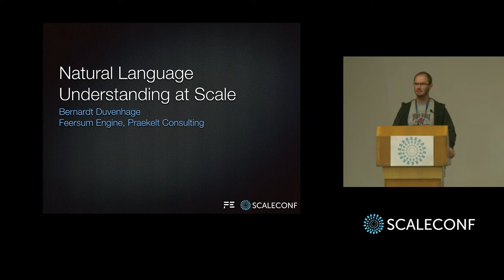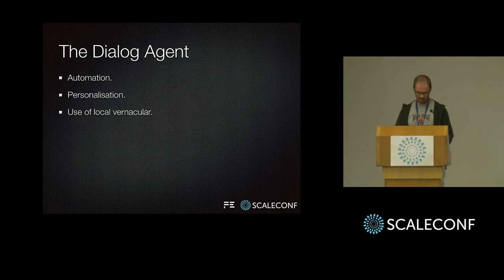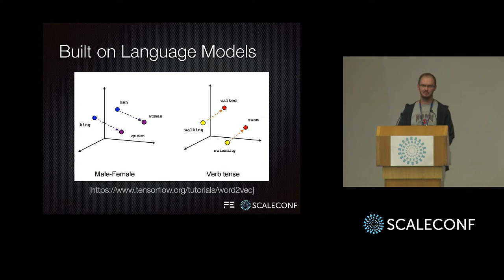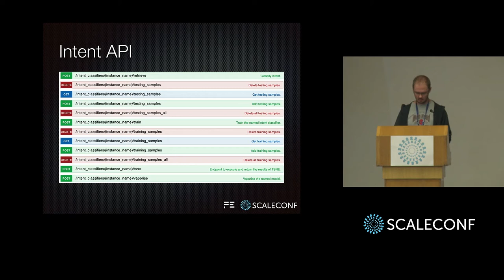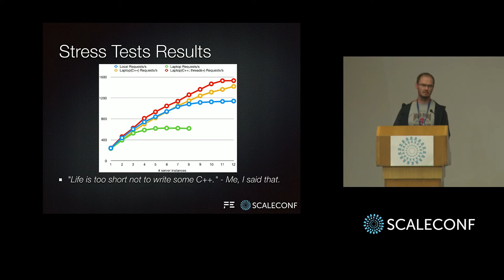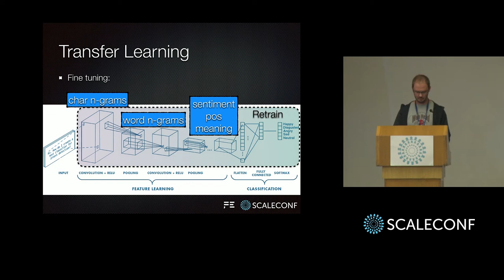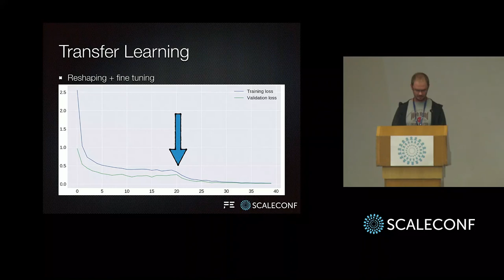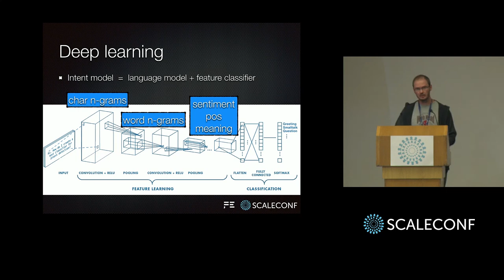Bernardt Duvenhage - Natural Language Understanding at Scale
From data science to scalable cloud instance, the talk will show how (and why) we’ve built our own natural language understanding service. The service is containerised and built on Python, PyTorch and C++, OpenAPI with Connexion (Flask) to simplify development, and gunicorn plus nginx for scale.